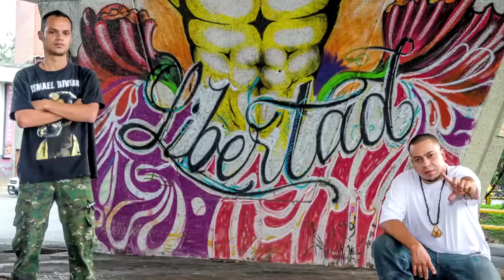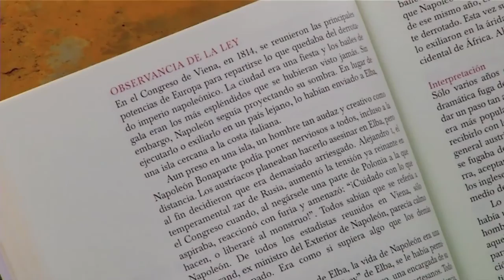En LaRutadeMedellín Leandro fue protagonista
LaRutadeMedellín estuvo en Guayabal el 31 de enero, lugar donde conocimos a Leandro Arango, abogado, especialista y líder comunitario. En este video te presentamos su historia llena de música y transformación. ¡No te la perdás!